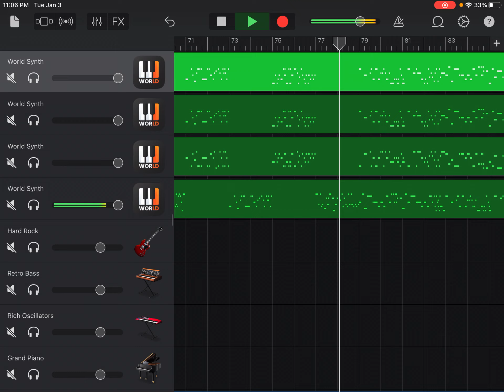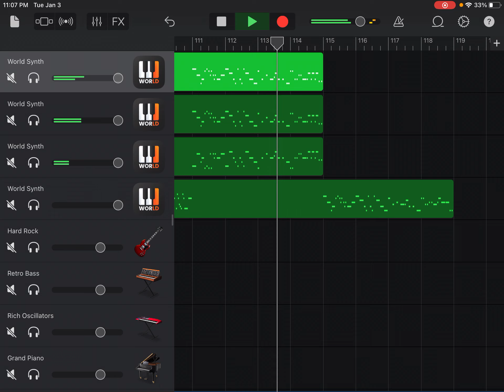Recursed but it’s sonic jr spongebob jr Keith jr/BF jr and Bandu sings it)